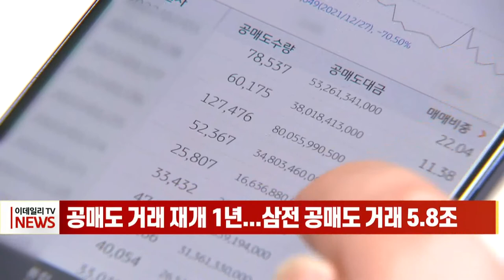공매도 거래 재개 1년... 삼전 공매도 거래 5.8조 (20220503)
공매도 거래가 재개된 지 1년 만에 공매도 잔고비중이 3배 가까이 급증한 것으로 나타났습니다.
한국거래소에 따르면 지난달 26일 기준 유가증권시장에서 공매도 잔고금액은 12조5036억원으로 전체 시가총액 대비 0.60%로 집계됐습니다.
지난해 4월 30일 잔고금액(4조5,828억 원)·비중(0.21%)과 비교하면 1년 새 3배 증가한 수칩니다.
코스닥 시장에서도 1년 사이 1조5023억원(비중 0.37%)에서 3조8558억원(비중 0.95%)로 비슷한 수준으로 늘어난 것으로 나타났습니다.
한편, ‘10만 전자’를 바라보던 삼성전자의 지난 1년간 공매도 규모는 5.8조 원 수준이었습니다.